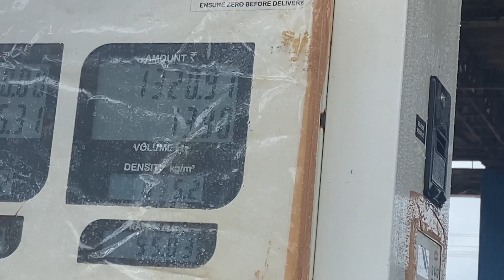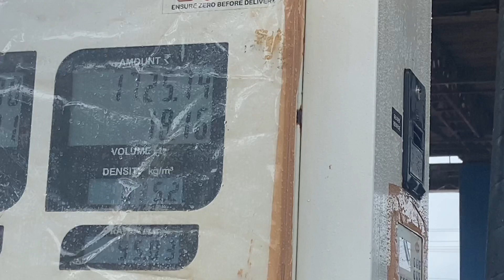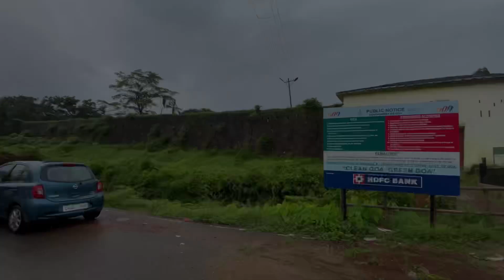Sunday long drive to cabo de rama goa 🏝 amazing view monsoon vibes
Hey guys I am after 2 year I am back again with new vlog I hope you’ll  love this vlog do like share subscribe I tried to speak in Hindi it’s not good at all still I’ll give my best to you’ll to entertain 💥